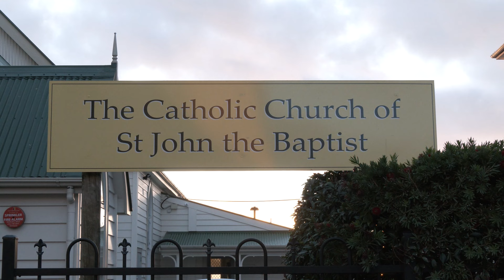7 July 2024 | 14 Sunday in Ordinary Time | Fr Stephen Berecz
Many of us are aware of the saying ‘familiarity builds contempt’.  In the readings today we are challenged to ask ourselves if we fall into this habit. The habit of believing we know someone and how they will react, behave and therefore judge them.  Or due to familiarity do we too fail to see the face of God in the members of our family and local community, the poor and the outcast?
Permission to podcast / stream the music in this service obtained from ONE LICENSE with license M-400197 Bishop Steve Lowe - Limited Podcast License.